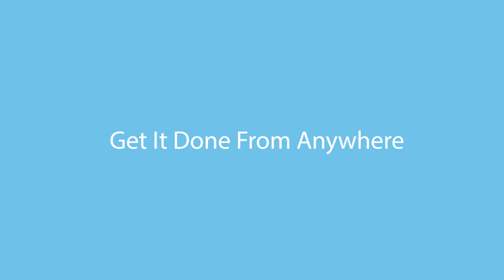See how Office 365 works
Get work done anywhere, whatever device you’re on.